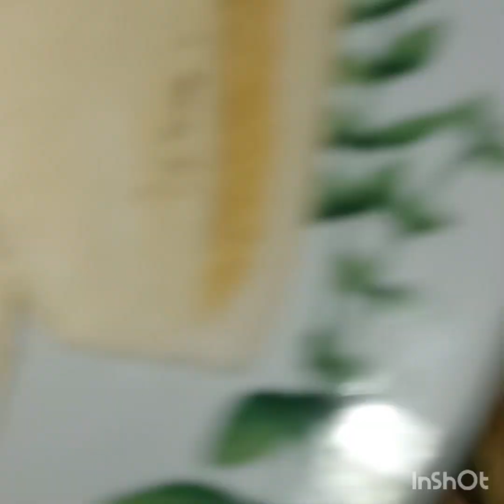pag walang kanin solve kana dito gawin mo@Cravingsprince